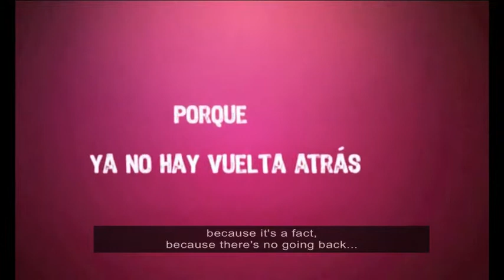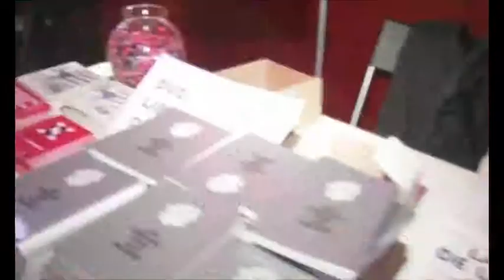Xnet presents: resume oXcars 2008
This video was uploaded for the first time on Febr. 28th 2009 and had 3188 views.

The greatest Free/Libre show on earth.